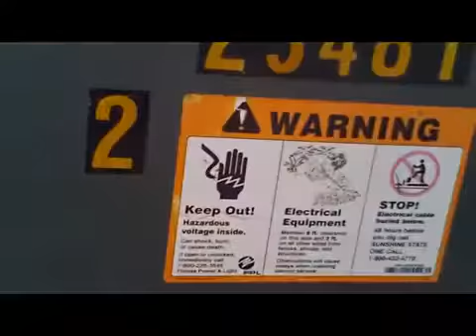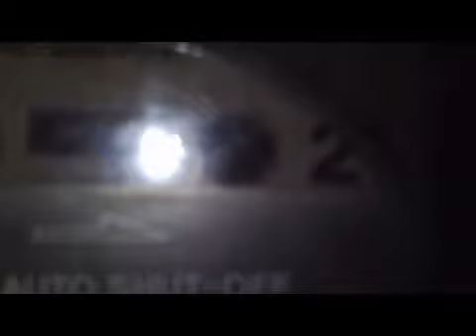James Lantz- Dementia Digitalis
A lo-fi horror short.